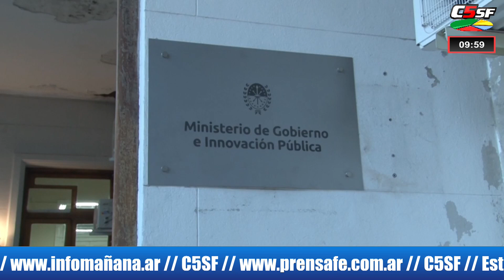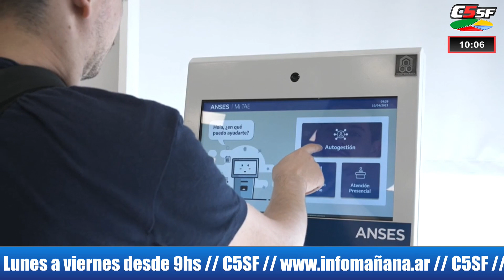NOTICIAS LOCALES EN ESTILO RPM - 27 marzo 2024